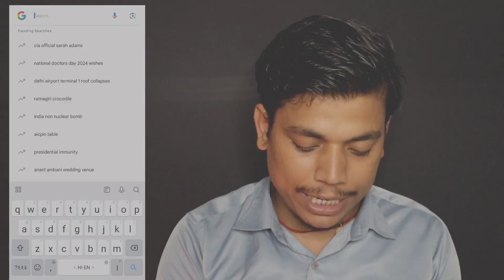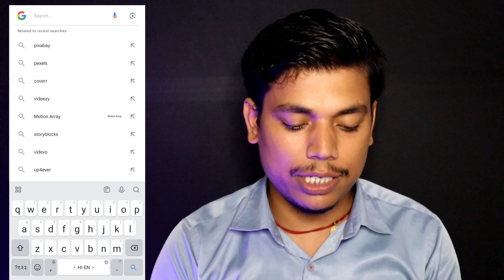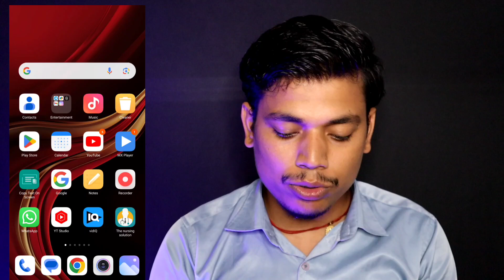Videos के लिए COPYRIGHT FREE MUSIC kaha se laye ( 100% FREE 🥰 ) How to Download No Copyright music ✅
No Copyright Music कहा से ले ? Free No Copyright Music For Youtube Videos 2024
ya
Videos के लिए COPYRIGHT FREE MUSIC kaha se laye ( 100% FREE 🥰 ) How to Download No Copyright music ✅  | TECH WITH DHARMENDRA

Hi My name is Ani, This time I showed you my process by how to get copyright free music for youtube videos for FREE. Cinematic background music or Cinematic royalty free music or Royalty free music is such a hard to thing to get for youtube videos. Specially the Background musics because cinematic background music no copyright  is a widely searched for creators. I showed some options and techniques as well to get Unique No copyright sounds for free. Also for those who are searching how to get free cinematic music.
Hope you will like the presentation.

ncs no copyright background music

🔥TWITTER { X } NEW UPDATING SOON...
🔥THREADS:NEW UPDATING SOON...

My Equipments:
✅Tygot RL-221 Professional (10 inch) LED Ring Light with Tripod (899)
✅DRL-14C-Temperature-Photo-Shoot-Vlogging (1299)
✅Digitek Professional LED Ring Light (3699)
✅Black Screen Backdrop Background (349)
✅Boya ByM1 Microphone with Audio Cable (745)
✅GRENARO Wireless Mic for YouTube (2599)
✅Canon STM Digital Zoom Camera (64650)